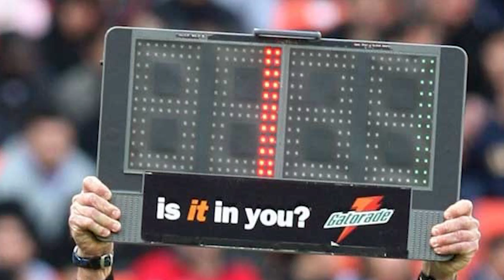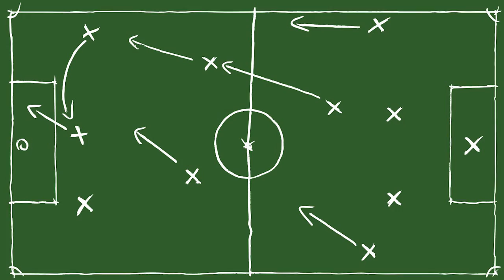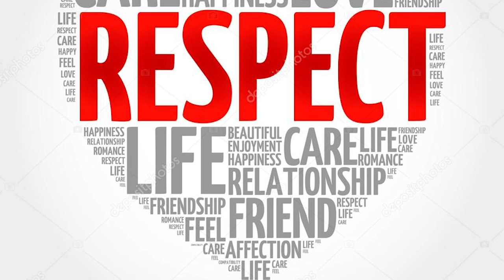KONEC MANCHESTERU UNITED ?